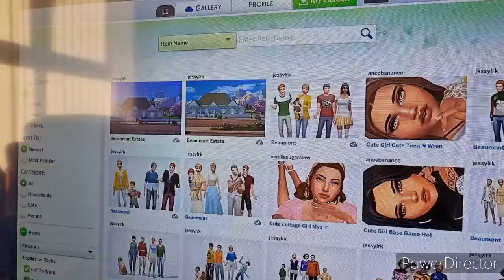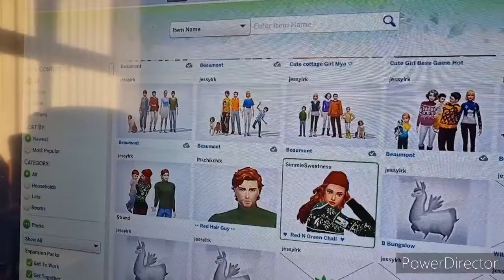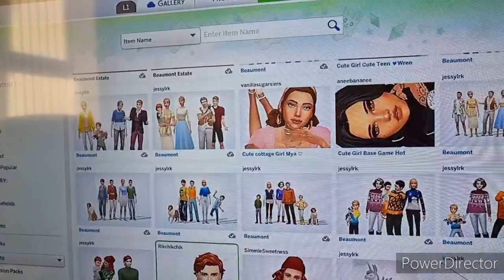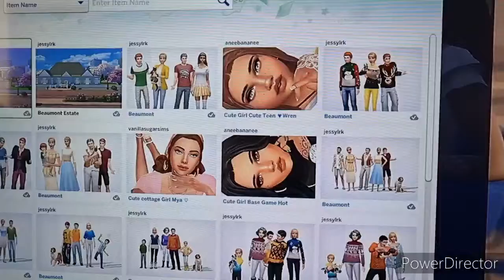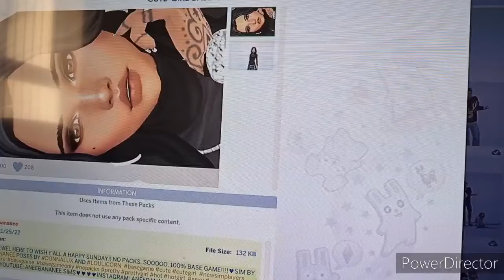The Sims 4 current household Beaumont family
Hey angelz let's see how far I get with this family. I love this family so much.